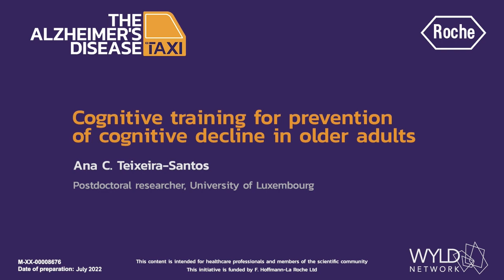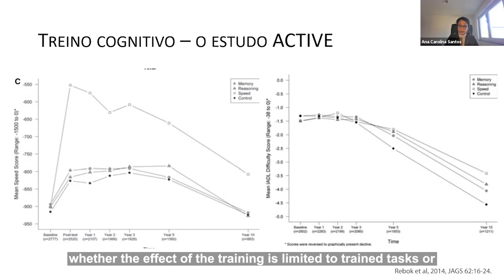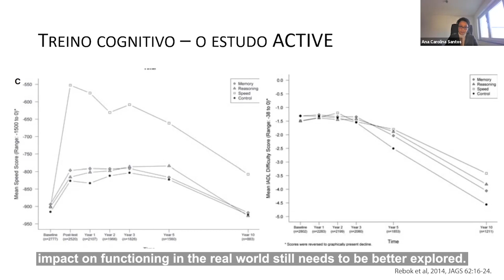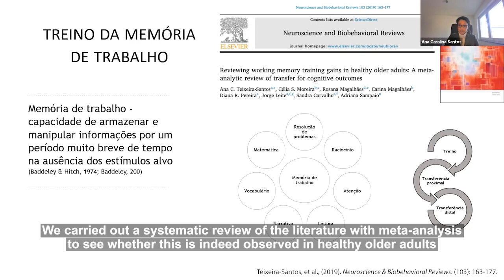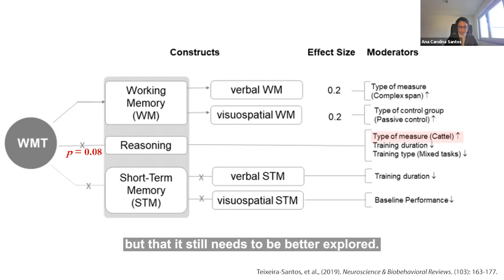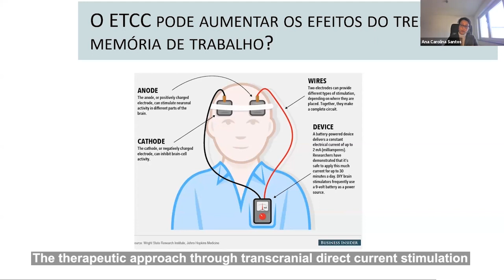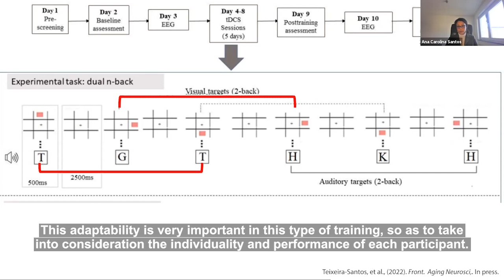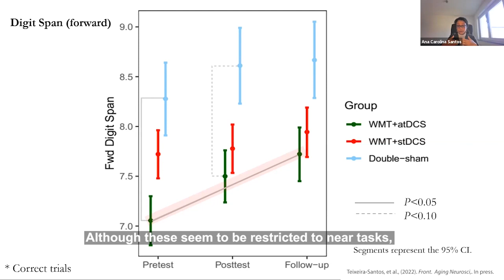Cognitive training for prevention of cognitive decline in older adults - Dr Teixeira-Santos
Dr Ana Carolina Teixeira-Santos shares her experience on the intervention for active ageing, focusing on cognitive training, neuromodulation and mindfulness.